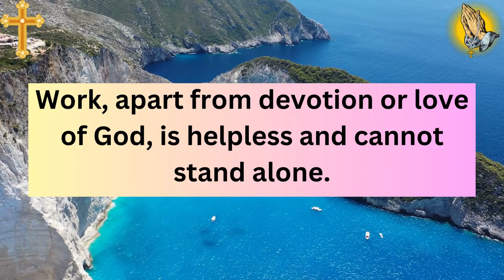✝️God Message Today🙏| Skip This Divine Message If You Don't Need Miracle| God Message For Me Today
This Video Includes All These Searches 👇
God Message
God Says
God Love Message
Prophetic Word
God's message
Jesus message
God thoughts
Universe Message
Faith quotes
Jesus quotes
God Blessings message
Joel Osteen
Bible quotes
Bible message
Quotes god
Godly quotes
Bible god quotes
Life quotes
Faith god quotes
Christian Motivation
Best God Messages
Inspirational Messages